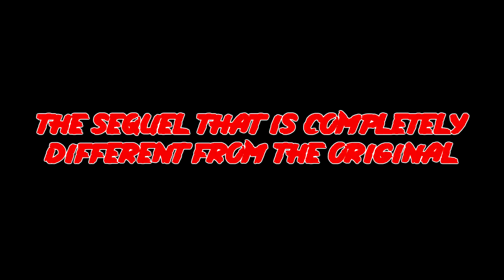Bacon Time 2: Bacon's Revenge Official Trailer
This week we got the official trailer for the sequel that no one asked for! Bacon Time 2: Bacon's revenge takes place sometime after the first Bacon time video and this time, Bacon is out to get revenge! It really helps us out to see if you want to see more videos like this in the future. Love, Peace, and Chicken Grease!